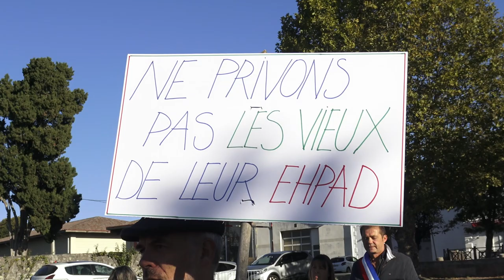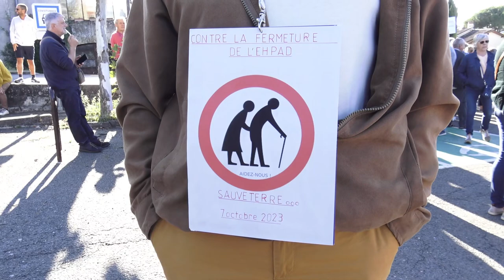Christophe Miqueu versus Korian, fermeture de l'EHPAD de Sauveterre-de-Guyenne 1/6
1/6 Le maire de Sauveterre-de-Guyenne (Gironde), Christophe Miqueu avait appelé à la mobilisation générale ce samedi 7 octobre 2023 pour dire non à la fermeture de l’E.H.P.A.D. Korian "Entre-deux-Mers". Plus de 500 personnes présentes !

Et c’est un franc succès, car de nombreux élus et citoyens se sont déplacés ce samedi matin pour déambuler dans les rues et crier leur colère.

Selon le maire, entre 500 et 600 personnes étaient au rendez-vous.

Le cortège a démarré à 10h45 de la Place du Foirail en direction de l'E.H.P.A.D. où, salariés, familles de résidents et élus ont fait beaucoup de bruit pour montrer leur mécontentement face à cette décision.

Le cortège a ensuite rejoint la maison médicale communale "Ambroise Croizat" puis le centre-ville pour retourner enfin sur la Place.

« C’est incroyable toute cette mobilisation, cela montre que c’est la commune et plus largement le territoire qui sont touchés par cette décision », exprime Christophe Miqueu.

Plus que 28 résidents sur 37.

Pour rappel, la direction du groupe Korian-Clariane, propriétaire de l’établissement, a annoncé aux salariés et familles de résidents, jeudi 21 septembre 2023, la fermeture de ce lieu d’ici mai 2024 pour cause de vétusté et le transfert des lits vers d’autres ehpads.